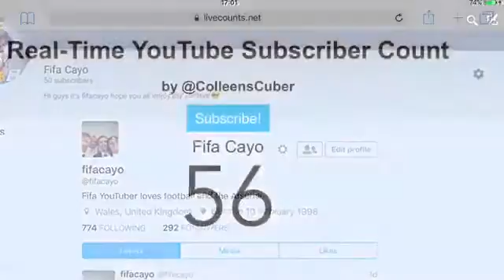Thank you video